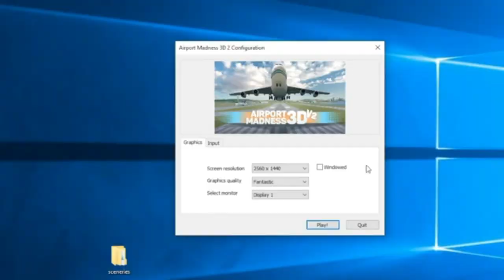(YTP short) Swiss100 Tears his beautiful butt into the bathroom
Another set of Swiss001 clips

Not made to offend Swiss001